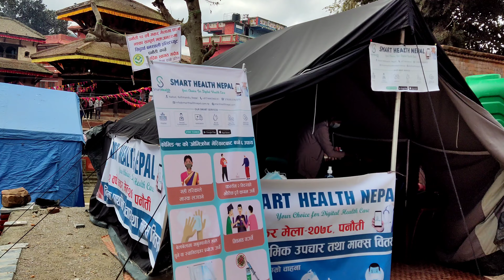[ 4K ] 12 बर्षे मकर मेला पनौती | makar mela panauti | hamro Nepal online tv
12 बर्षे मकर मेला पनौती | makar mela panauti |
Panauti makar mela

About me
Bikram Maharjan is Budokaido National player, Coach, Main Refree And Youtuber. He was born in Lalitpur Sunakothi, Nepal. | hamro Nepal online tv